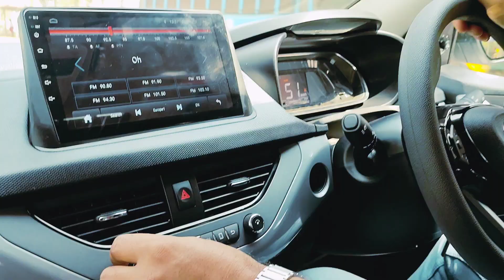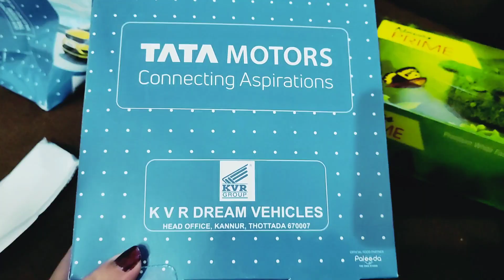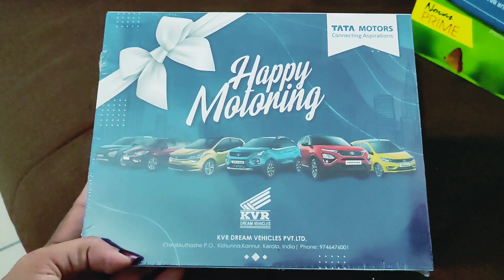Our New TATA NEXON SUV CAR